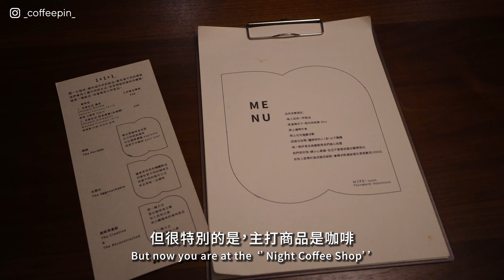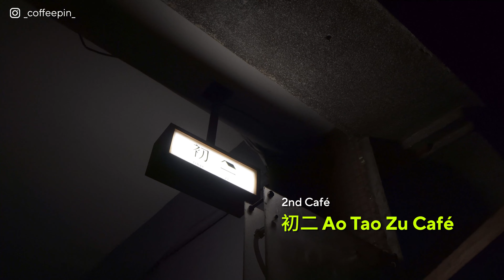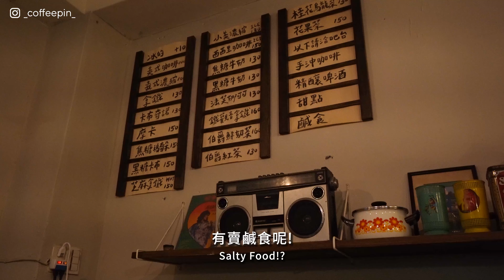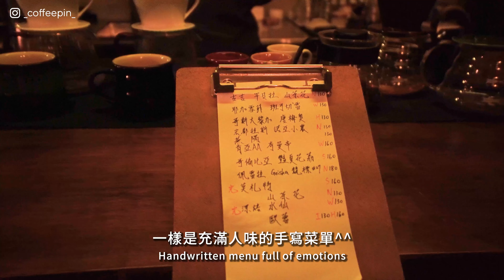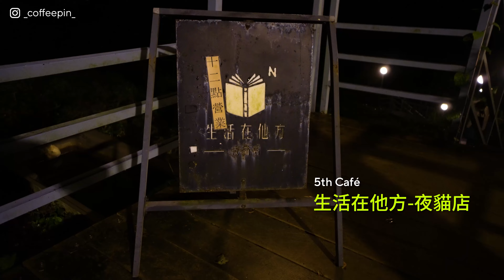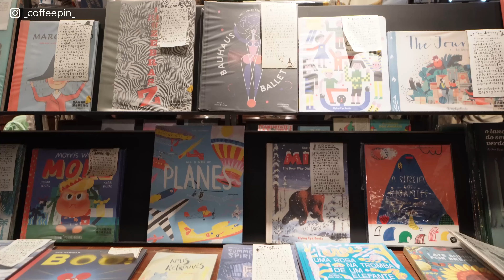[Night Coffee Shop] 台北深夜咖啡廳_夜晚找靈感的好去處｜還有貓主人來迎接？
🌜專為夜貓子而生的主題
不管你是喜歡夜深工作，還是重度咖啡因愛好者
抑或是半夜睡不著想找個地方去？
那絕對要把這五間店收藏起來！
深夜不只有酒吧可以去，逛逛咖啡廳也不錯喔
你最喜歡哪一間店呢？看完底下留言給我們吧👇👇👇

感謝收看Coffee Pin頻道，如果喜歡我們的影片請幫忙在影片下方按下喜歡或是留言，小小的舉動對我們來說就是最實際的幫助，我們會繼續努力，拍攝更多特別的咖啡店。謝謝每一位善良的你！💕

 ☕️Coffee Pin Instagram
🔎_coffeepin_

🕒 Time Stamps

00:00 Intro
00:45 noon
02:57 初二咖啡 Ao Tao Zu Café
05:53 蕪咖啡
08:33 James House(coffee)
10:56 生活在他方-夜貓店

📸 Filmed and edited by Joni & Jim & Molly

James House(coffee)
初二咖啡 Ao Tao Zu Café
生活在他方-夜貓店